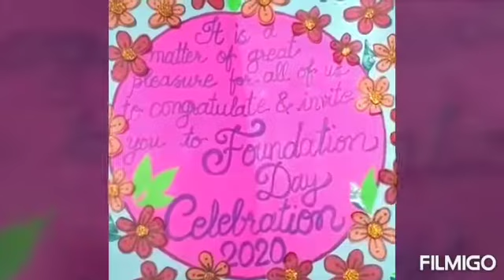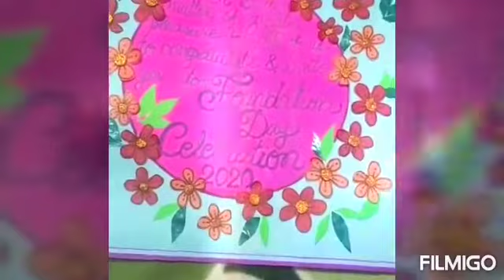Greeting card Innovative idea/ Beautiful Invitation card for foundation day/ Congratulations card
Creating Greeting Card Idea
Invitation card for special occasion.